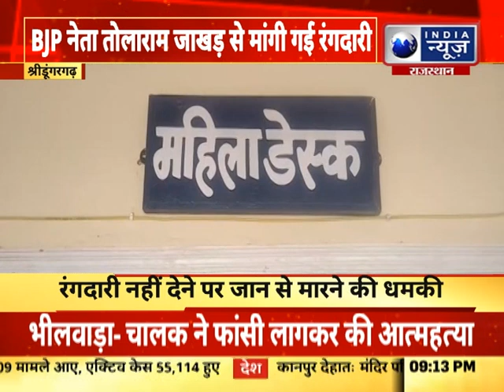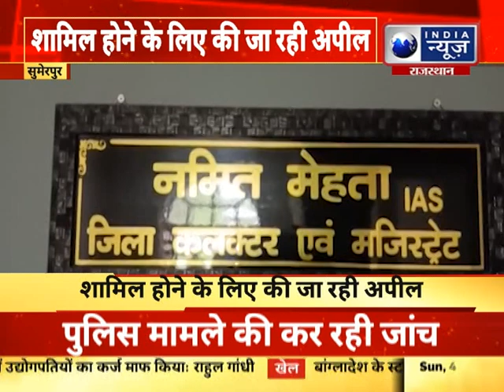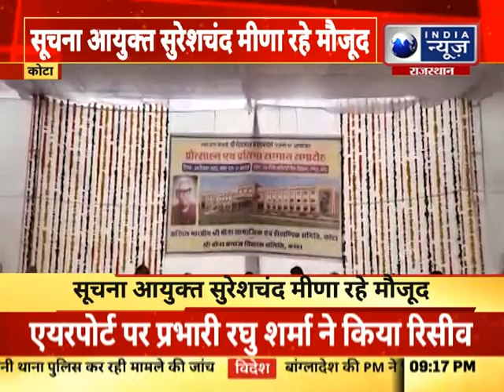33 जिले 33 खबर | Top Headlines In Your Districts 04 sep , 2022 | India News Rajasthan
33 जिले 33 खबर | Top Headlines In Your Districts 04 sep , 2022 | India News Rajasthan